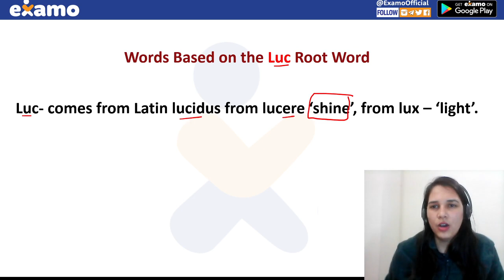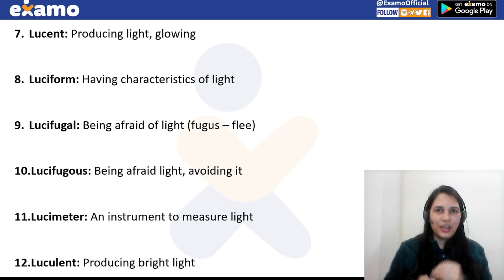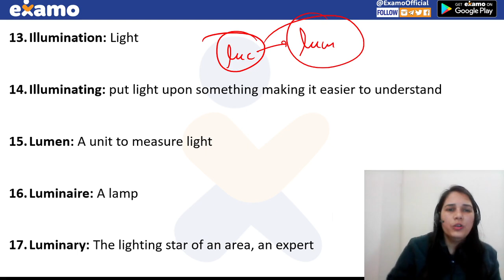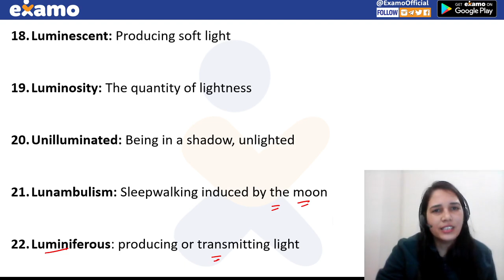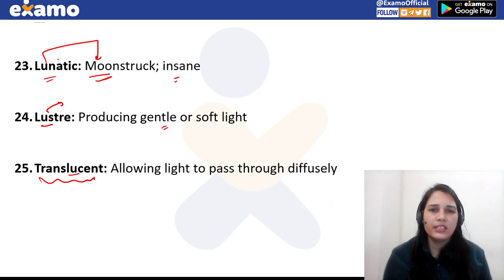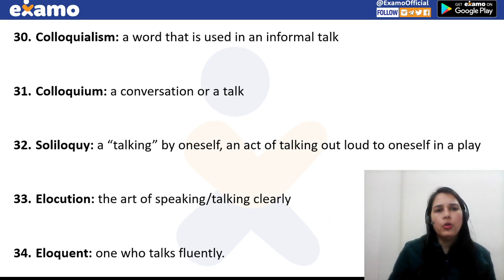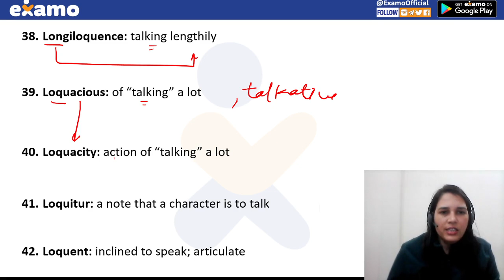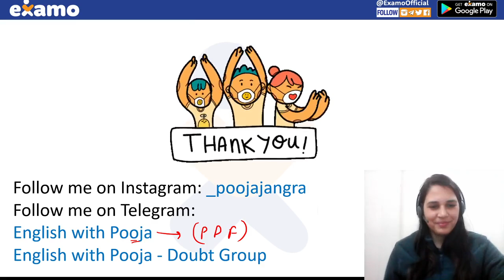सीखें 50 से ज़्यादा words सिर्फ 2 Root Words से | Special Session By Pooja Ma'am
Pooja Ma’am is part of the English faculty at Examo eClasses and guides SSC CGL, CHSL, and CPO aspirants. She has scored 198/200 in SSC CGL (Tier 2) English  and 50/50 in SSC CGL (Tier 1). Having been an aspirant herself, she understands the issues students face in English section. Also, having the experience of working as an Assistant Professor, she also understands the needs of modern students and has a very relatable approach to English-learning.

Pooja Ma’am’s Courses:
🔹 English Special - SSC CGL 2020 (Pre + Mains)

SPECIAL BATCHES for SSC CGL 2020 (Pre+Mains):
🔹 Maths Special by RAMO Sir (Bi-Lingual)

📚 PDF of all Classes - @ExamoChannel in Telegram

SPECIAL BATCHES for SSC CGL MAINS (2019):
🔹 Maths Practice Batch by RAMO Sir (Bi-Lingual)

 SPECIAL BATCHES for SSC CPO (2020):
🔹 Maths Practice Batch by ASHISH Sir (Bi-Lingual)

 ⏰ = LIVE CLASS SCHEDULE (Mon - Fri) =  ⏰ 📆
07:00 AM - Daily Current Affairs by Rahul Mishra Sir
10:00 AM - Maths by Ashish Sir
11:00 AM - English by Pooja Ma'am

📅 ⏰ =अंतिम प्रहार SCHEDULE  (Mon - Fri) =  ⏰ 📆
6:30 PM - Vocab session by Pooja Ma'am
07:00 - 7:45PM - Maths by RAMO Sir
8:00PM - Mixed Practice by Srikant Sir
8:30PM- GS by Neetu Ma'am and Deepak Sir
9:00 PM - Reasoning by Rahul Mishra Sir
9:30PM - Maths by Ashish Sir
10:00 PM - Grammar by Sonu Sir